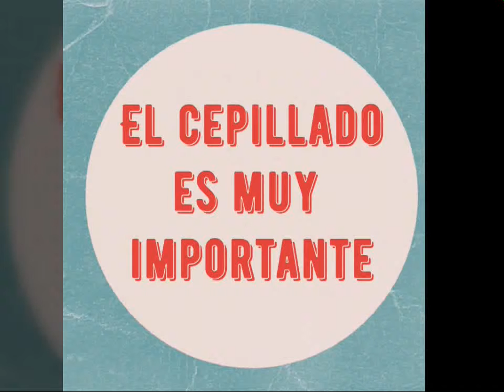Peinar conejo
Hoy vamos a ver la sesión de cepillado de una conejita. En todas las mascotas es súper importante el cepillado, para mantener la piel y el pelo sano. Peinar a vuestras mascotas crea un vínculo de confianza y puede ser un momento muy agradable para ambos, solo hay que acostumbrarlos poco a poco para que sea un proceso libre de estrés y relajante. Con paciencia y cariño veréis los resultados del vídeo.